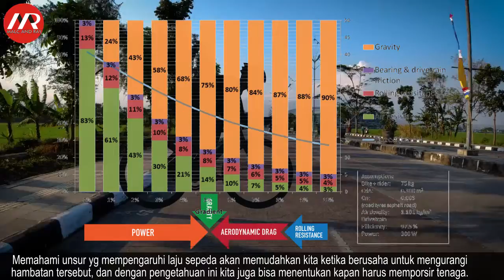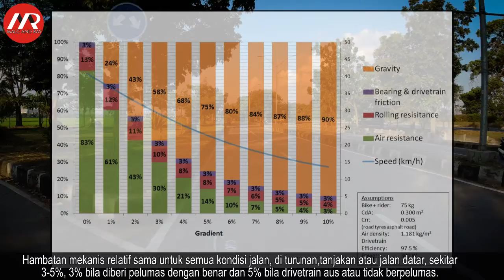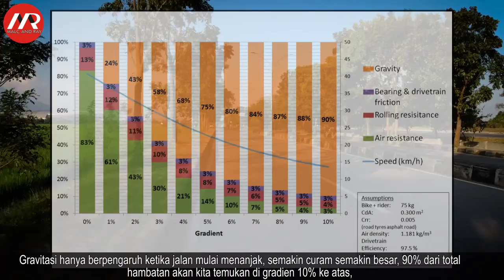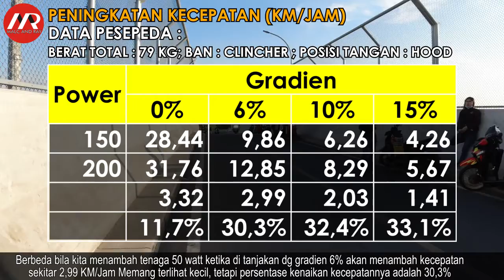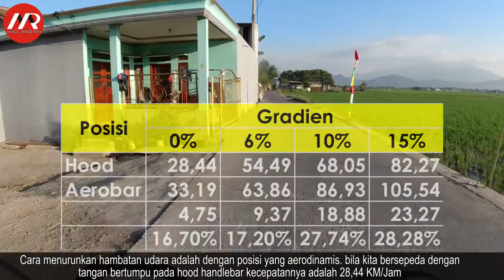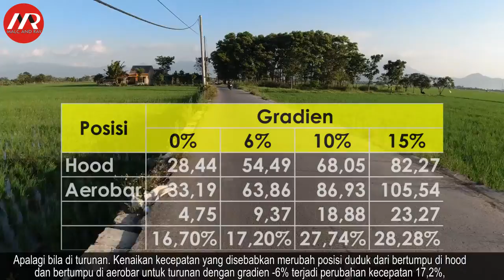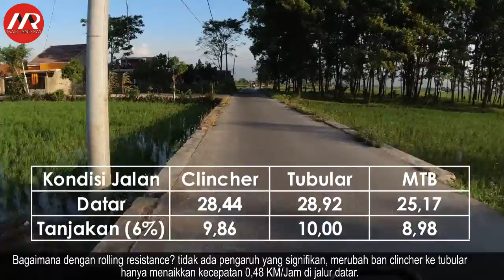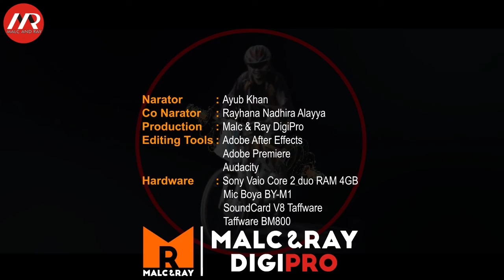Power Management | Menyesuaikan Tenaga ketika di tanjakan, turunan dan jalan datar (205)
Unsur utama dalam meningkatkan kecepatan adalah power, tenaga yang disalurkan ke pedal, semakin tinggi power yang diterapkan semakin cepat laju sepeda, semakin singkat waktu tempuh kita.
Tetapi menghambur-hamburkan tenaga, khususnya bersepeda jarak jauh, membuat bersepeda tidak efisien secara keseluruhan, bisa jadi waktu tempuh malah menjadi lebih lama.